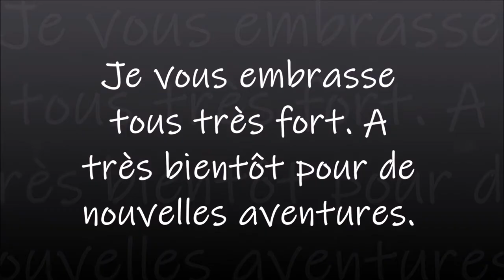DIAMOND PAINTING FIFILLE de la boutique MES P'TITS DIAM'S PART 3